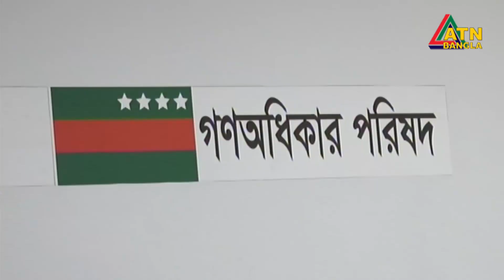সরকারকে সরানোর যুগপৎ আন্দোলনে বিএনপি-গণঅধিকারের ঐকমত্য | BNP News | ATN Bangla News